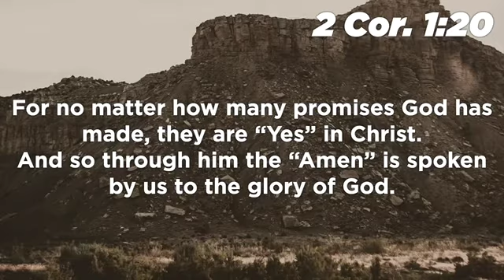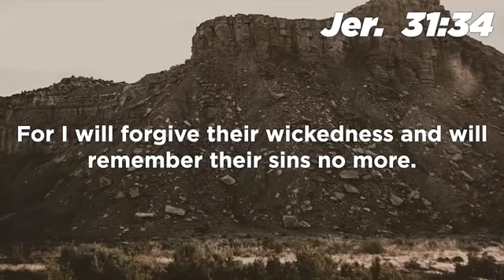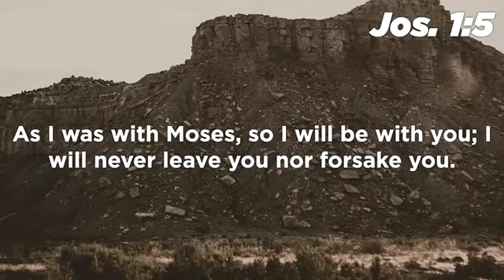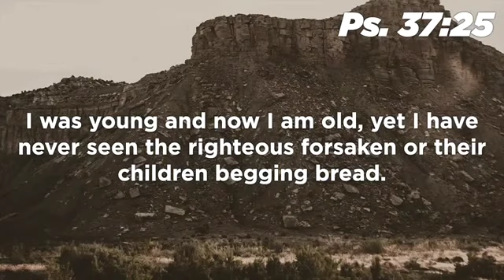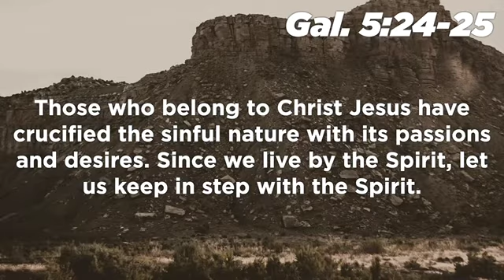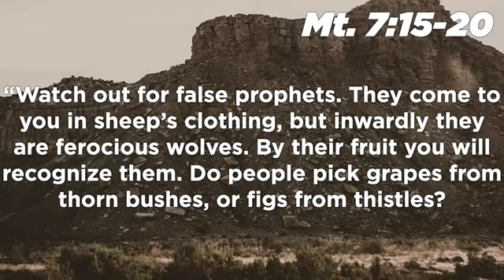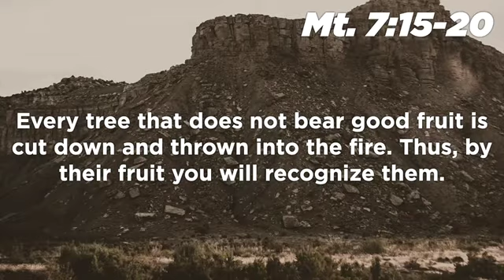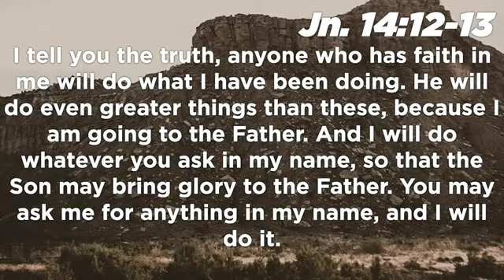Sermon October 4, 2020